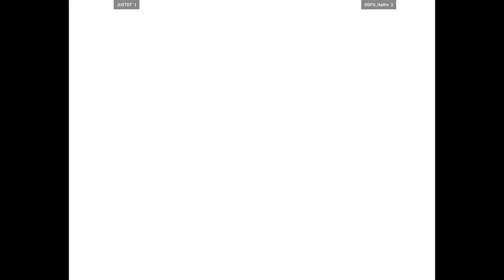CVS2 | JUSTDT VS GGPO_Halfro | 🇺🇸🇺🇸 Fightcade 2 Capcom Vs. SNK 2 2001